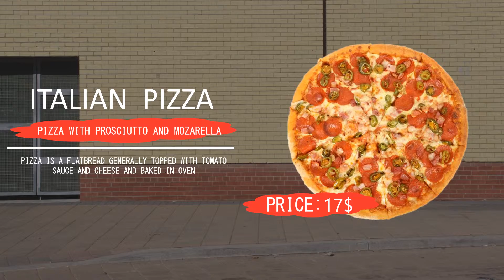Jasa Membuat Video promosi Burger king, Whopper, McDonalds, McD, KFC, Motion Graphic, Food Challenge